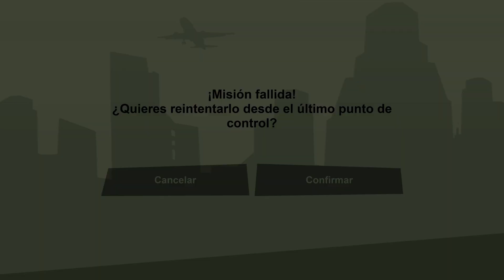Gran Theft Auto San Andreas Cap 2